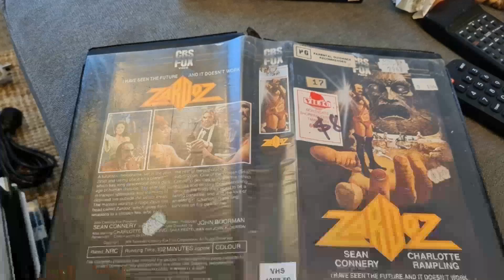Forgotten Classic: Zardoz Movie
Sean Connery as Zed
Charlotte Rampling as Consuella
Sara Kestelman as May
John Alderton as Friend
Sally Anne Newton as Avalow
Niall Buggy as Arthur Frayn
Bosco Hogan as George Saden
Jessica Swift as Apathetic
Bairbre Dowling as Star
Christopher Casson as Old Scientist
Reginald Jarman as Death
Daisy Boorman as Young Eternal
John Boorman as Farming Brutal Shot by Zed
Katrine Boorman as Young Eternal
Telsche Boorman as Young Eternal
David de Keyser as Tabernacle